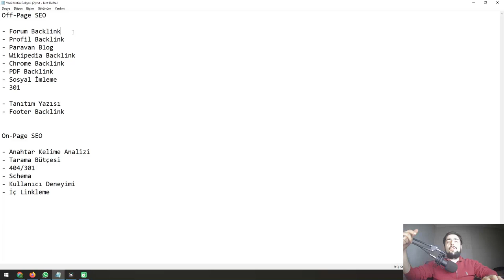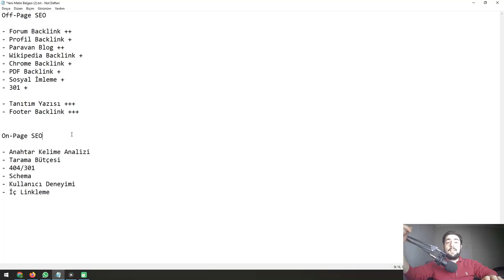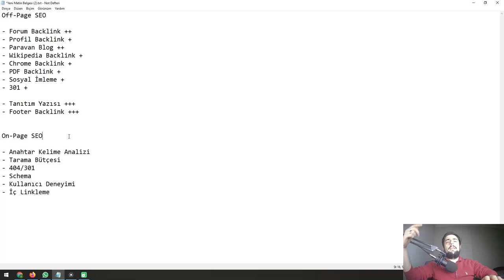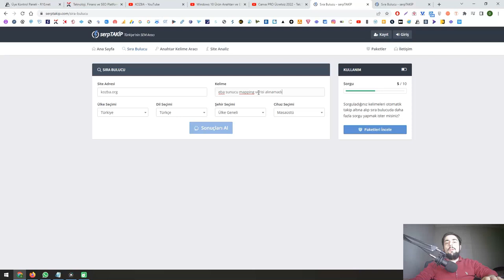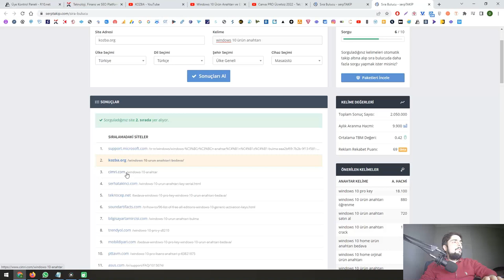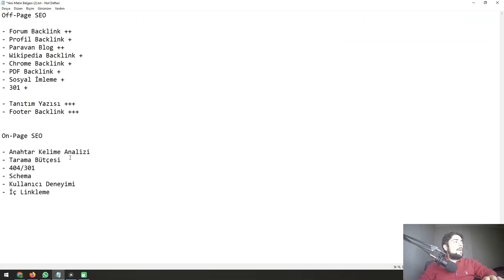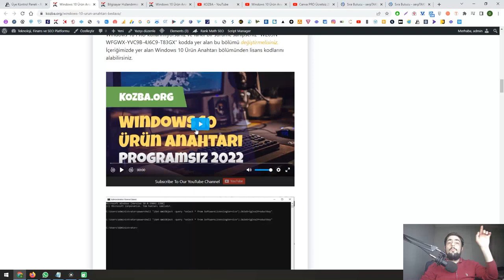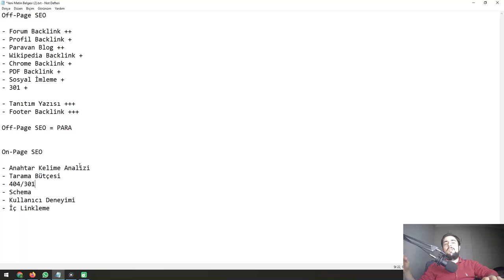SEO Konuşuyoruz #2 - On-Page ve Off-Page SEO'daki Son Gelişmeler!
SEO Konuşuyoruz Serimizin ikinci videosunda On-Page ve Off-Page SEO'daki son gelişmeleri ve son bir yıllık deneyimlerimizi aktardık. Aşağıdaki konuları sizler için inceledik.

Off-Page SEO
- Forum Backlink
- Profil Backlink
- PDF Backlink
- Sosyal İmleme
- Wikipedia Backlink
- Sözlük Tanıtımı
- Chrome Backlink
- Paravan Blog
- Tanıtım Yazısı
- Footer Backlink

On-Page SEO
- Anahtar Kelime Analizi
- Schema Entegresi
- 404 Hataları
- Tarama Bütçesinin Geliştirilmesi
- İç Linkleme
- İndex Problemlerinin Çözümü

0:00 Giriş
0:35 Backlinklerdeki Son Durum
1:20 Off-Page SEO
3:00 Tanıtım Yazısının Önemi
4:50 On-Page SEO'nun Önemi
10:00 Başarının Anahtarı: Anahtar Kelime Analizi